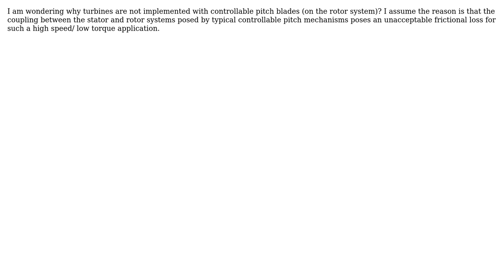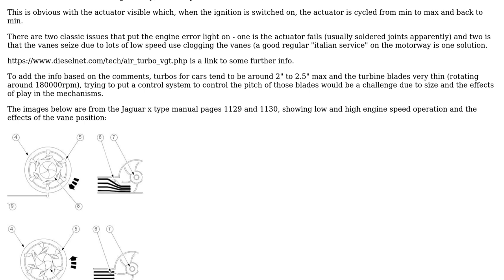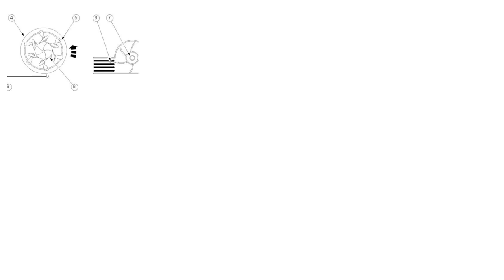Why aren't turbos/turbines controllable pitch? (2 Solutions!!)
Why aren't turbos/turbines controllable pitch?

With thanks & praise to God, and with thanks to the many people who have made this project possible! | Content (except music & images) licensed under CC BY-SA | Music | Images & others | With thanks to user Solar Mike user Mahendra Gunawardena user Jordan McBain and the Stack Exchange Network Trademarks are property of their respective owners. You are responsible for your own actions.